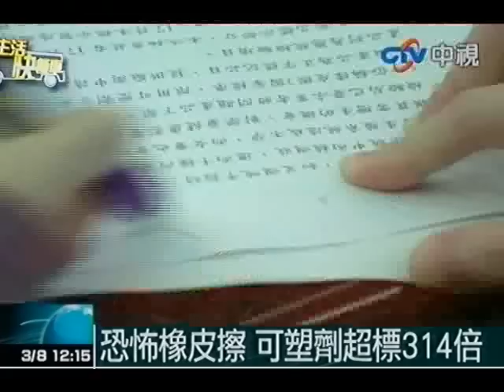恐怖橡皮擦 可塑劑超標314倍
中視新聞》消保會8日公布針對25件市售橡皮擦檢抽驗結果，其中15件含可塑劑，最嚴重的甚至比國家標準0.01%還超過314倍，而且名單中赫然出現蜻蜓牌等大廠。